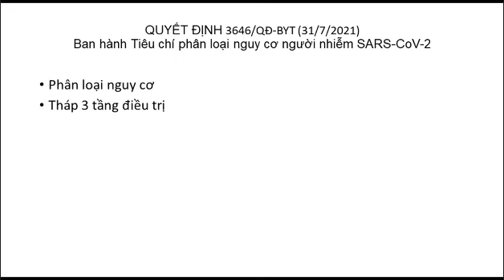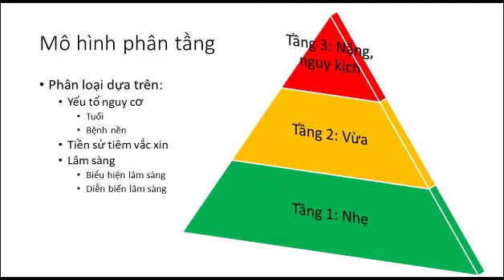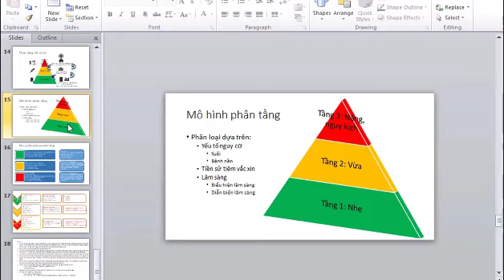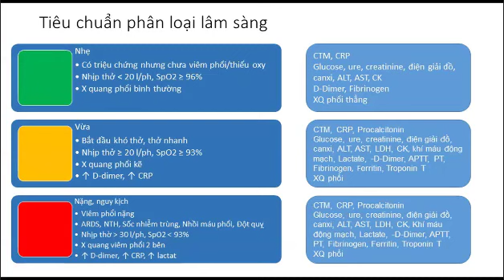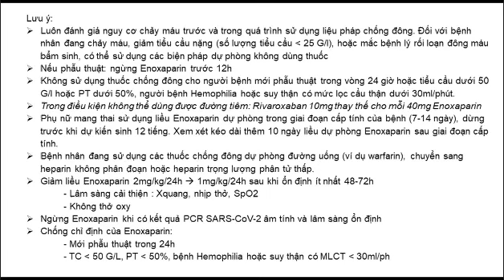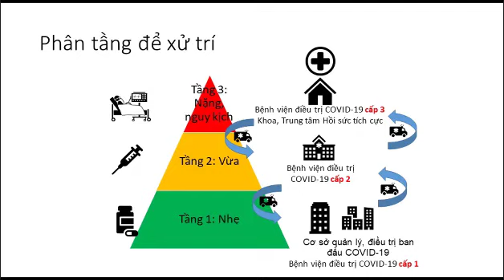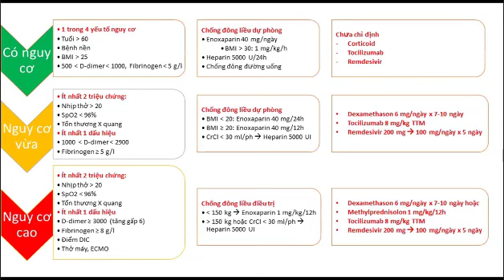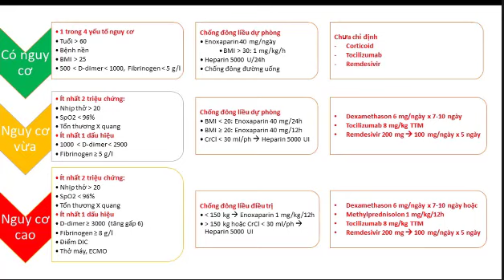Phân tầng trong điều trị Covid 19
Kênh chăm sóc sức khỏe, máy tính, giải trí và game

Buổi tập huấn mang đến cho các bạn kiến thức về cơ chế bệnh sinh tắc mạch trong Covid 19; Khuyến cáo sử dụng kháng đông dự phòng trong Covid 19; Phân tầng nguy cơ điều trị Covid 19, chia làm 3 tầng theo Bộ Y tế; và Vai trò Corticosteroide trong điều trị Covid 19.